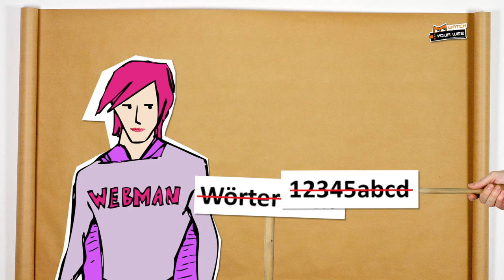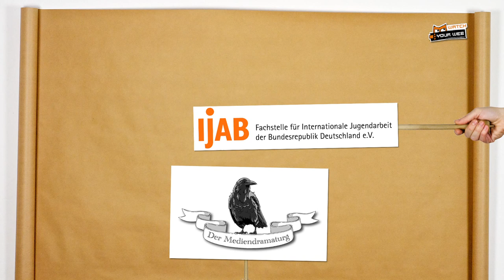watchyourweb.TV - Folge 14 - Sichere Passwörter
Hier erfährst du, wie ein sicheres Passwort aussehen muss.